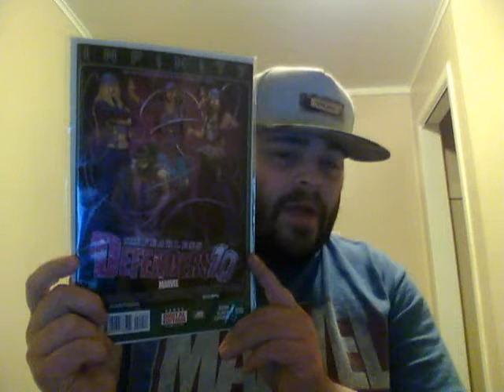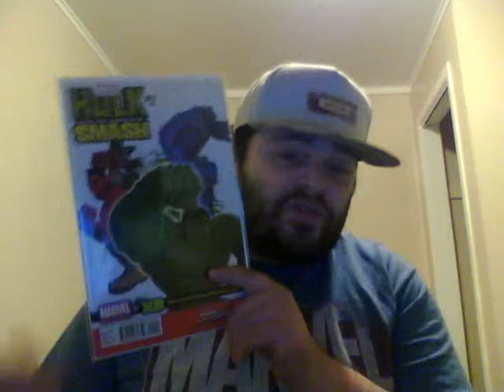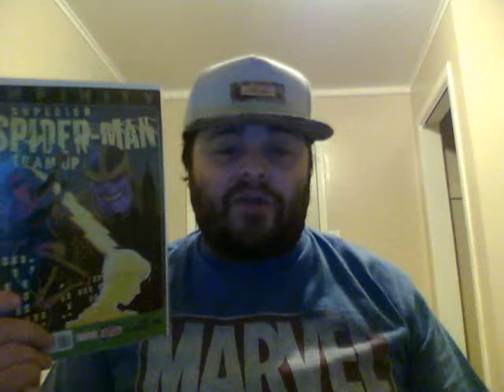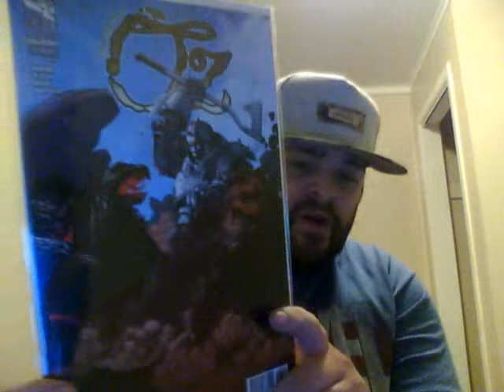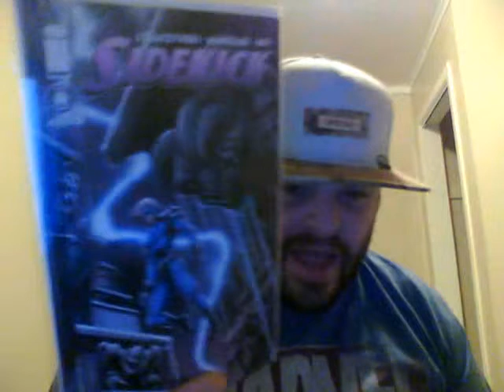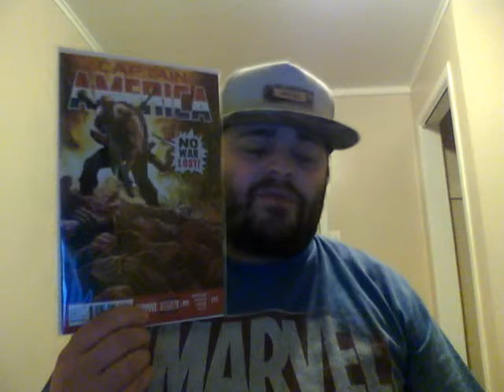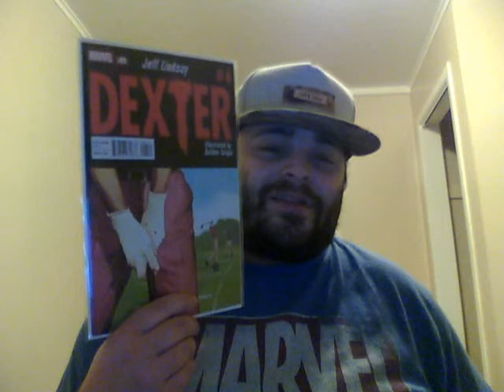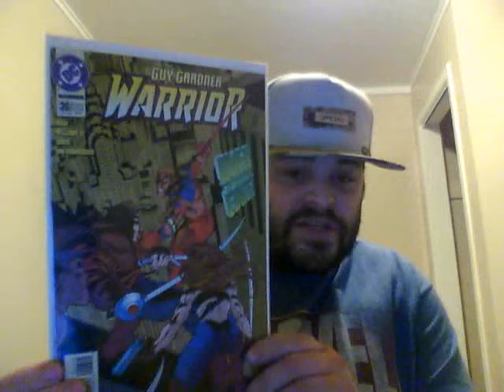Comic Haul, Oct 9th, 2013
The Last Video Before The New House.